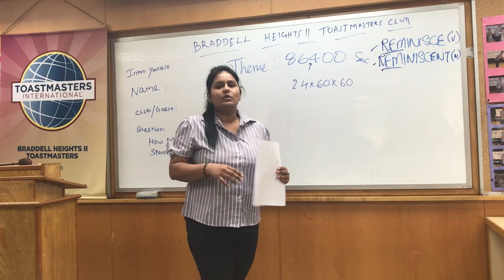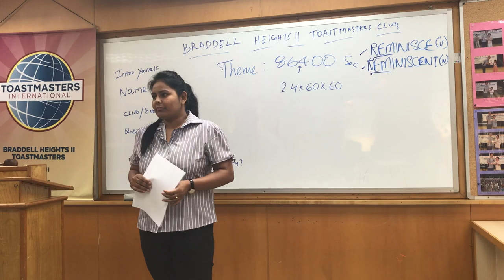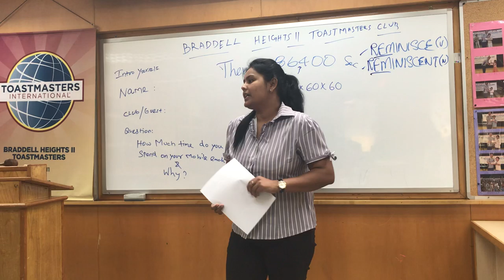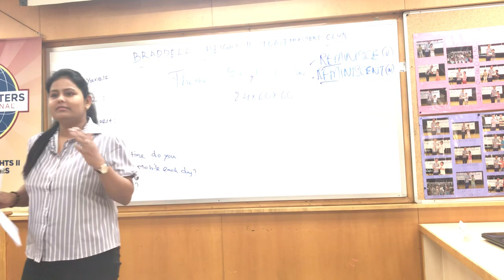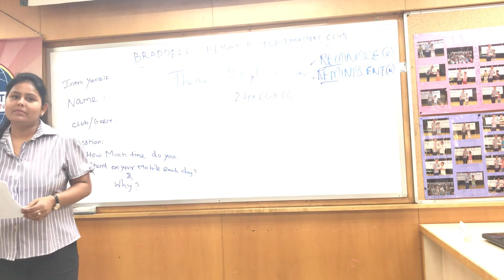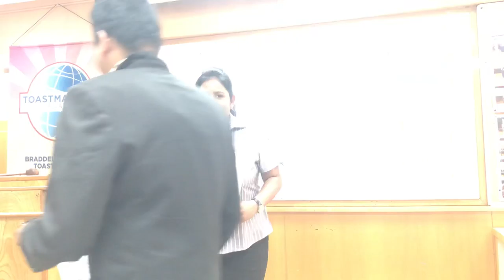23 Feb 2019 - Ice Breaker - MINAKSHI SHARMA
Braddell Heights II Toastmasters club, Singapore